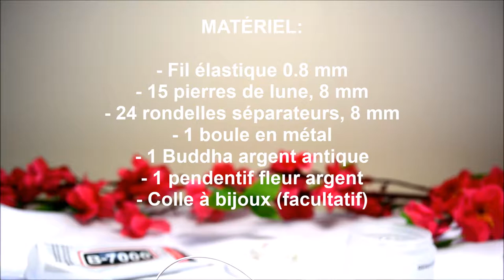DIY Bracelet Pierre de lune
Salut tout le monde ! Dans cette vidéo, je vous ferai un DIY Bracelet Pierre de lune.

Matériel :

- Fil élastique 0.8 mm
- 15 pierres de lune, 8 mm
- 24 rondelles séparateurs, 8 mm
- 1 boule en métal
- 1 Buddha argent antique
- 1 pendentif fleur argent
- Colle à bijoux (facultatif)

J'ai pris ce matériel à la boutique Mille et une billes à Laval. On peut aussi se procurer du matériel pour la confection de bijoux sur le site de AliExpress et au magasin Omer DeSerres.

Artiste : __url_artiste__

Musique Vidéo: Nicolai Heidlas - Wings : Musique réalisée par Nicolai Heidlas.